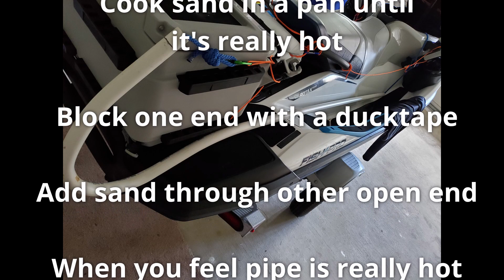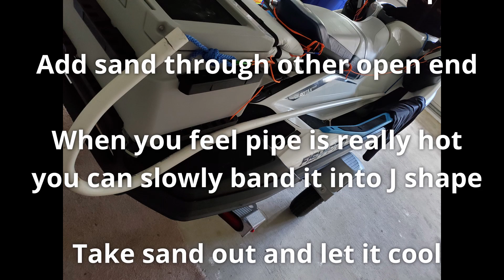DIY - $5 Hook Anchor Hook for Jetski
It was very challenging to tie a rope around an oil rig.
Even anchoring in deep water is not very easy.
This hook has helped me a lot anchoring my Sea Doo Fish Pro.